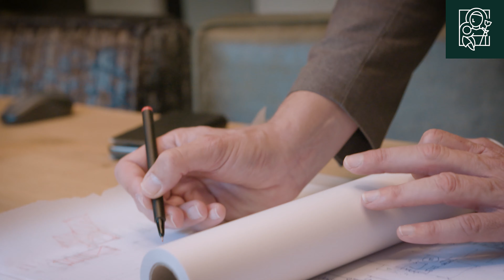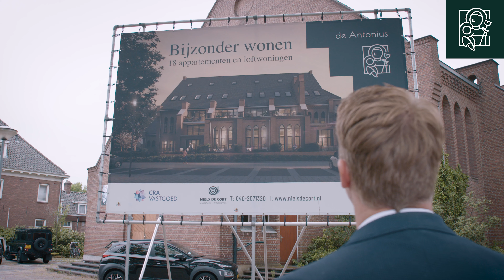CRA Vastgoed - De Antonius Valkenswaard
Hoe bijzonder zou het zijn om te wonen in een kerkgebouw? Projectontwikkelaar Yannick van Putte, architect Wouter Margry, voorzitter erfgoedcommissie Niels Drijvers en makelaar Bas van Ginneken nemen je mee in de herontwikkeling van de Antonius naar 18 unieke appartementen.